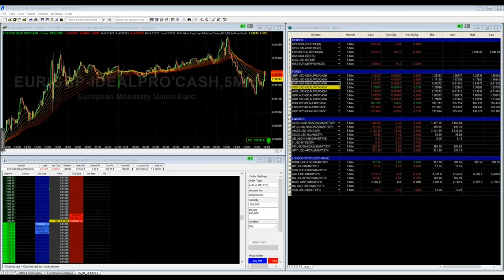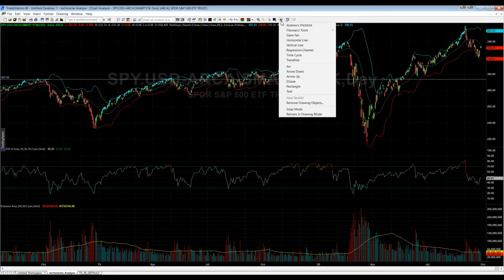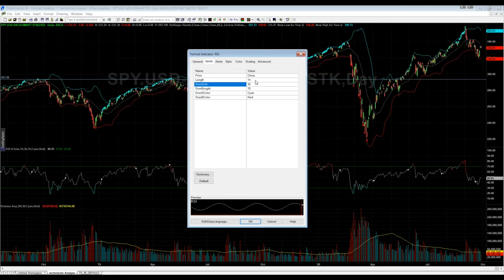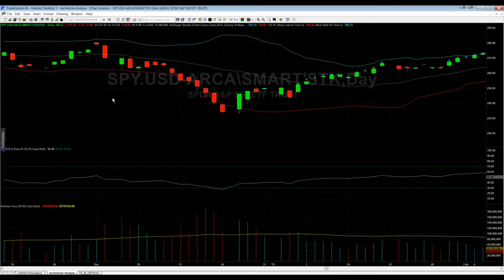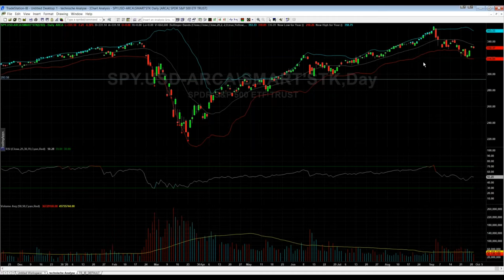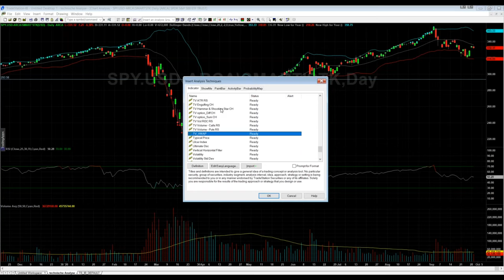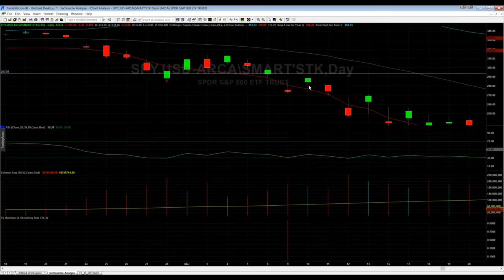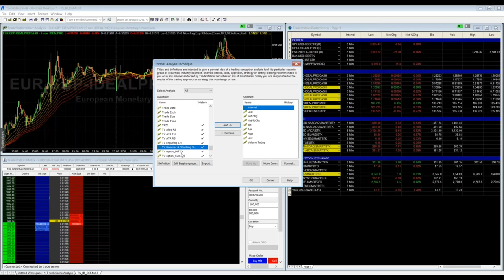Technische Chartanalyse | Wie funktioniert diese?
Erfahre jetzt wie du mit Hilfe der TradeStation deine Charts analysieren kannst und wie du wichtige Punkte findest und somit besser beurteilen kannst ob sich ein Einstieg, Ausstieg usw. lohnt.

Sollten Sie bereits ein TSG Kunden sein, dann melden Sie sich hier kostenlos für unseren TSG Support an